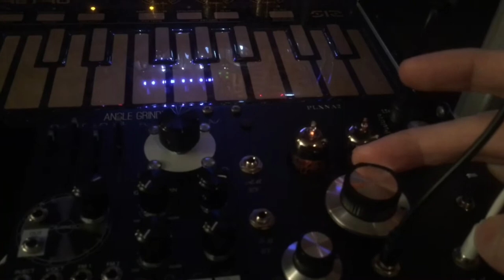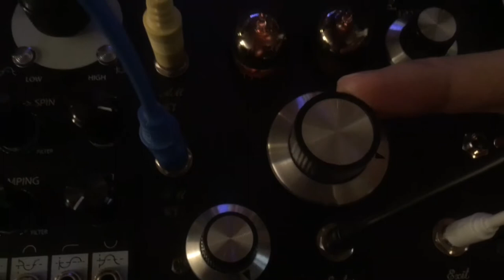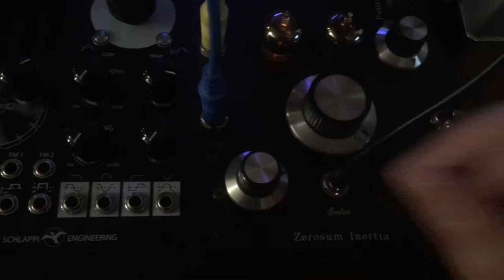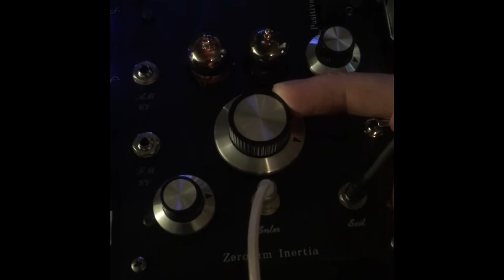PLXNA2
Compilation of various sounds of the PLXNA2 signal processor designed and built by Zerosum Inertia.